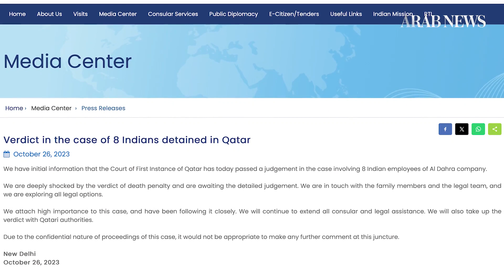New Delhi ‘deeply shocked’ as Qatar sentences 8 Indian nationals to death | Arab News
India’s Ministry of External Affairs said on Thursday it was “deeply shocked” by the news that eight Indian nationals have been sentenced by a Qatari court to death.